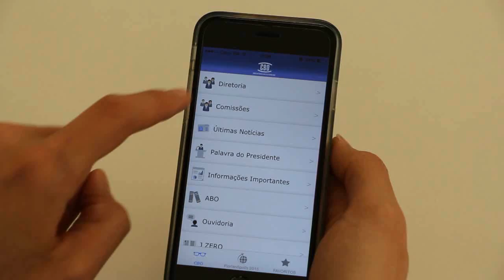Botão CBO no aplicativo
O botão CBO, dentro do aplicativo, oferece atalhos para informações importantes relacionadas ao Conselho Brasileiro de Oftalmologia.